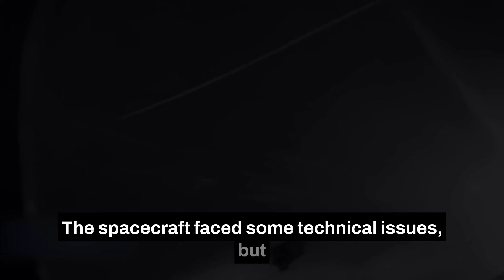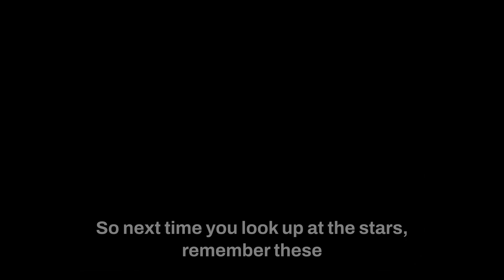The First Dogs to Return from Space Alive: Belka and Strelka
Join us on an out-of-this-world journey as we tell the incredible story of Belka and Strelka, the first dogs to survive a trip to space and return to Earth. This video will take you on a historical journey from the Cold War to the space race, the rigorous training of Belka and Strelka, and their historic flight into orbit. This is a story of hope and determination that will leave you inspired.

00:00 Introduction
01:25 The Space Race
02:46 Belka and Strelka's Training
04:00 The Mission
05:30 Conclusion